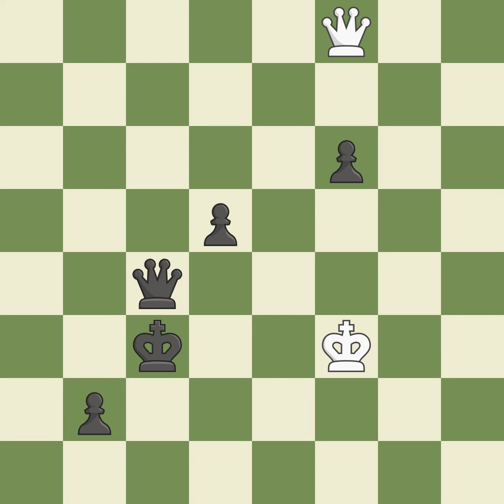Bogo-Indian Defense: Nimzowitsch Variation, Event: 4th Kolkata Open, Site:Kolkata IND, Date:2009.09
Bogo-Indian Defense: Nimzowitsch Variation, Event: 4th Kolkata Open, Site:Kolkata IND, Date:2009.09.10, Round:10, White:Ni Hua, Black:Filippov, An UZB, Result0-1, ECOE11, WhiteElo:2692, BlackElo:2595, PlyCount136, EventDate:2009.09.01, EventRound:s10, EventCountryIND, SourceMark Crowther, SourceDate:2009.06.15